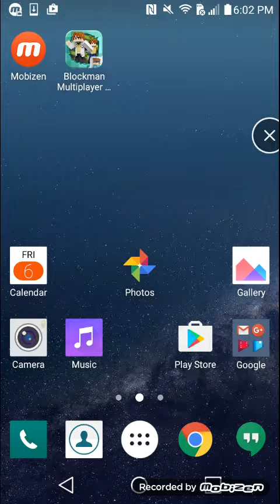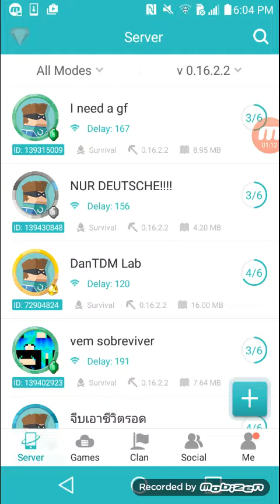I am in dans house!!!!!!!!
I was playing in dans house and his fan so it makes sense